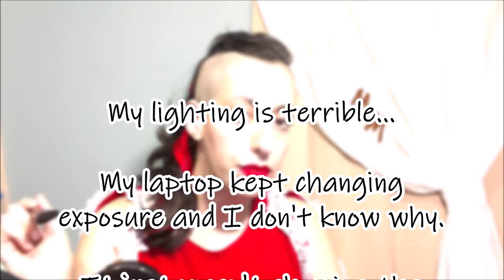PARODY-ish | red lipped makeup look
This is the result of exhaustion and boredom after trying on lipsticks in the previous video. I fall out of character so often, I kept it in.

Okay, 4:18. Rick and Morty. Snakes.

This is PARODY. Any similarities to real people or events is coincidental and not meant with any harm.